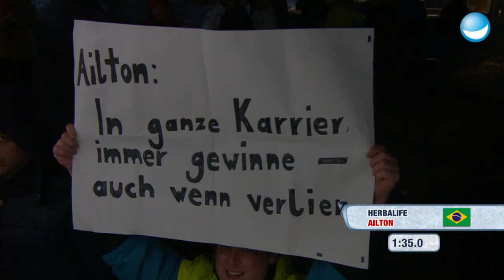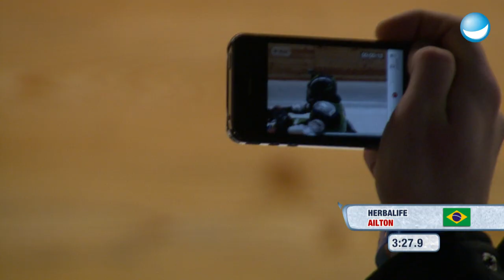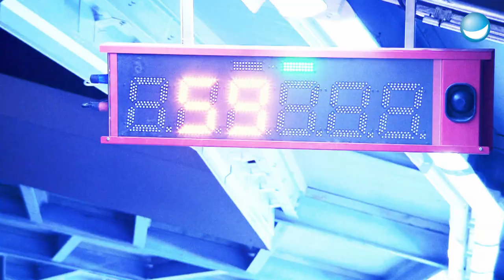BEST OF: TV TOTAL WOK WM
Bald ist es soweit! Die TV total WOK WM steht in den Startlöchern.
Um das "Eis" zu brechen präsentieren wir euch einige der besten auschnitte der TV total WOK WM! Seid ihr auch schon so aufgeregt wie wir?